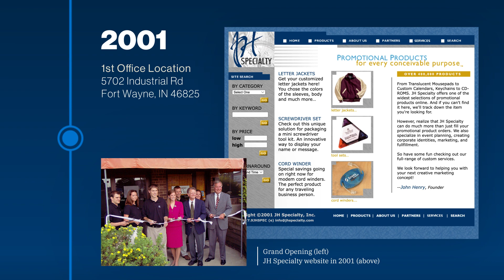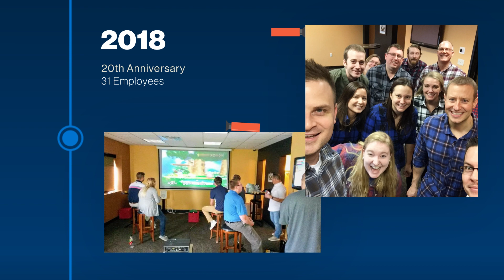JH 25 Years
Time flies when you're having fun. Check out some memorable moments and milestones over the last 25 years at JH. We'd like to thank everyone who gave us the opportunity to provide solutions to their companies. We're proud of the work we've done, and we're excited to see where it'll take us in the next 25 years.